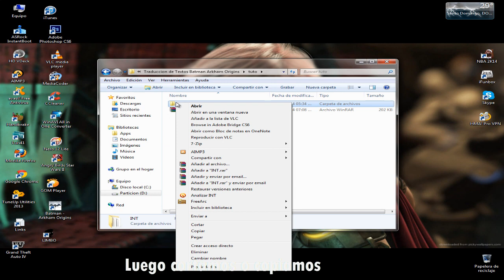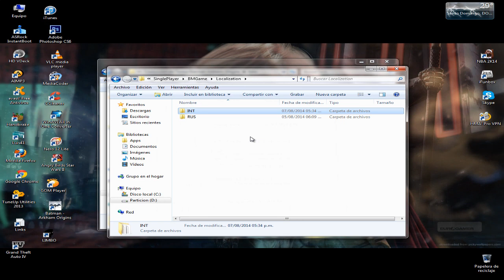Como Traducir textos a español en Batman Arkham Origins con voces en ingles.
PARA VERSIONES EN ESPAÑOL HACER LO SIGUIENTE EN LA CARPETA DE JUEGO:

SinglePlayer/Binaries/Win32:
Abrir el archivo ini de Steam o 3DGame (dependiendo el crack que usen) y cambiar "spanish" por "english".
SinglePlaye/Engine/Config
Abrir el archivo ini llamado "Base Engine" y  buscar la linea que dice "[Egine.Engine]" y un poco mas abajo
buscar donde dice "Languaje" y cambiarlo a INT.